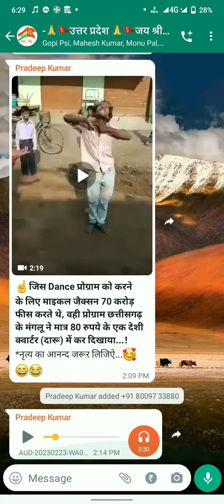manglu dancer ne 80rupye wali pike khaternak dance kiya23, 2023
manglu dancer ne 80rupaye wali pikar Jo dance dikhaya